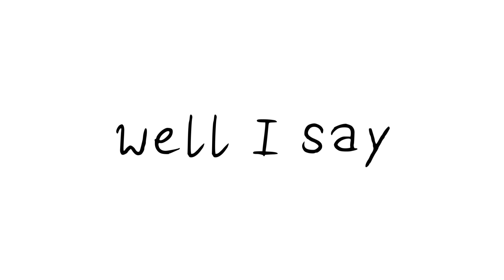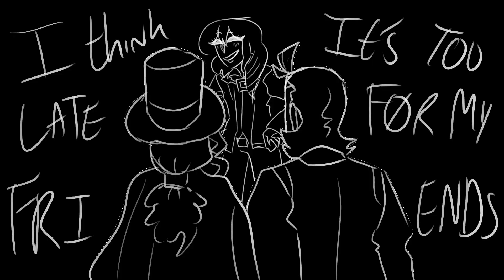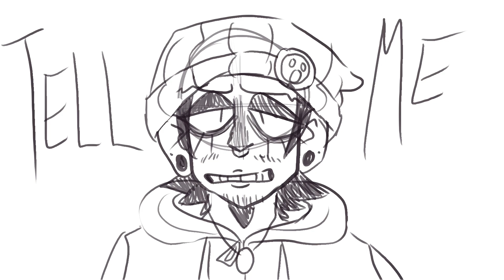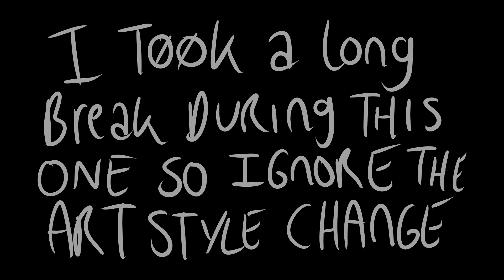BITTER END | Ace Attorney Animatic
SO I FINISHED IT, I JUST WORKED THROUGH IT.
I'M HAPPY WITH THE RESULTS!!
I'VE BEEN WORKING ON THIS FOR A WHILE, IT WAS SUPER LAZY IN SOME PLACES SRRY
BUT IM HAPPY TO POST AN ORIGINAL ANIMATIC FOR AA!!
✧･ﾟ: *✧･ﾟ:* 　　 *:･ﾟ✧*:･ﾟ✧
【Credits】
☆彡Characters Belong To: Capcom
✧･ﾟ: *✧･ﾟ:* 　　 *:･ﾟ✧*:･ﾟ✧
【Animatic Info】
☆彡Number of Frames: 149
☆彡Date Started: Nov 17, 2021
☆彡Date Completed: Feb 9, 2022
✧･ﾟ: *✧･ﾟ:* 　　 *:･ﾟ✧*:･ﾟ✧
【Programs】
☆彡Art: FireAlpaca
☆彡Editing: PowerDirector
☆彡Tablet:Huion Kamvas 13
✧･ﾟ: *✧･ﾟ:* 　　 *:･ﾟ✧*:･ﾟ✧
【Artist Info】
☆彡Kit/Dahlia
☆彡They/She
☆彡Neurodivergent
✧･ﾟ: *✧･ﾟ:* 　　 *:･ﾟ✧*:･ﾟ✧
☆彡Instagram:
☆彡Discord: Koi#3553
✧･ﾟ: *✧･ﾟ:* 　　 *:･ﾟ✧*:･ﾟ✧
☆彡Interaction Greatly Appreciated :D
☆彡Tags
☆彡If you got this far comment: evil nail polish moment
✧･ﾟ: *✧･ﾟ:* 　　 *:･ﾟ✧*:･ﾟ✧